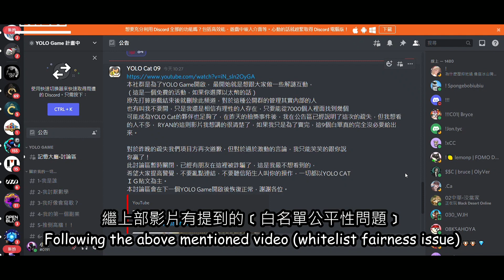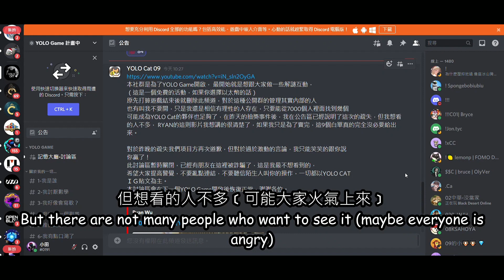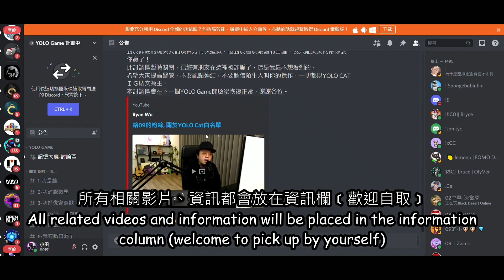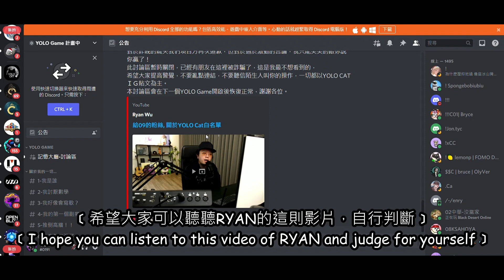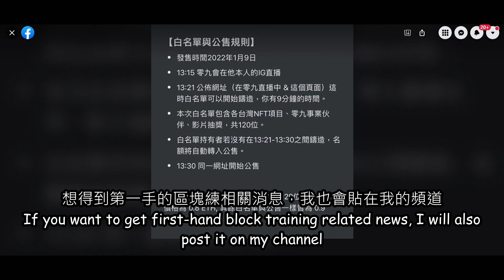Yolo Cat｜關於白名單事件｜陳零九有些話想說｜謠言止於智者，大家可以看完影片，自行判斷真假｜陳零九｜Ryan｜NINE CHEN｜NFT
▶︎ 加入我的LINE社群，互相交流區塊鏈資訊◀︎